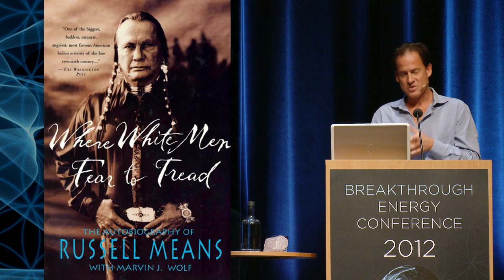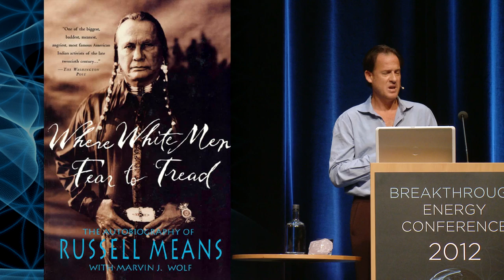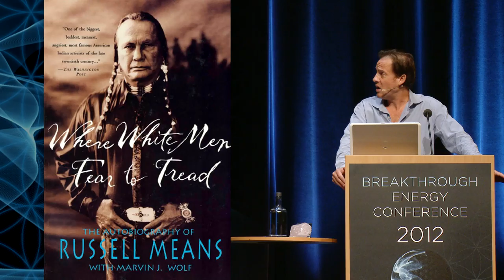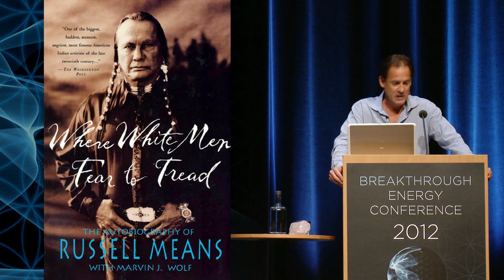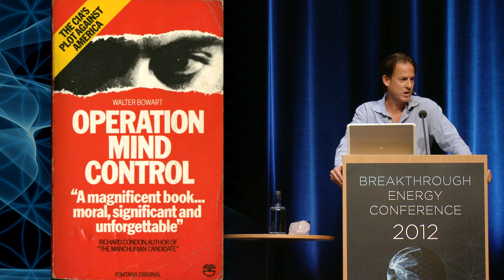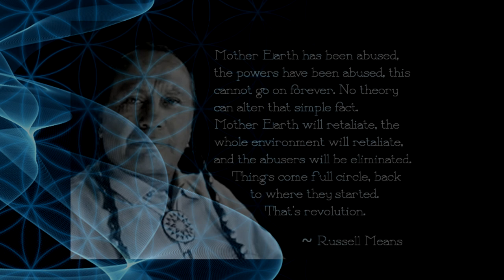Cold fusion & Media Effects On Human Perception | James Martinez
GlobalBEM 2012

Title: Cold fusion and the media ecological effects on human perception